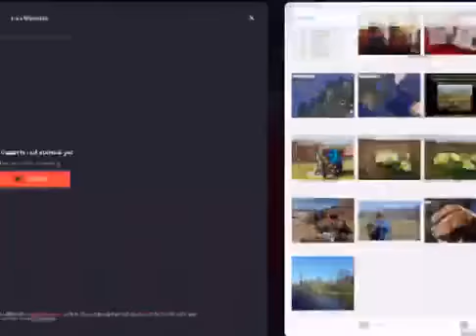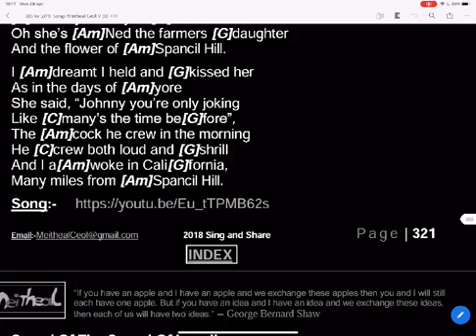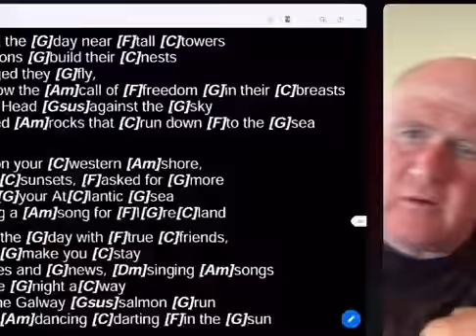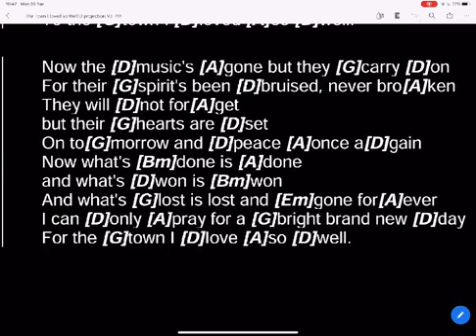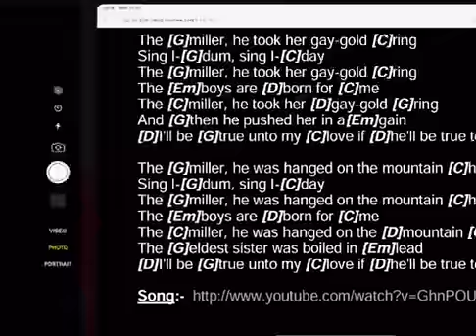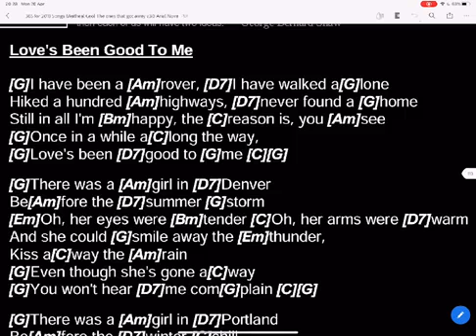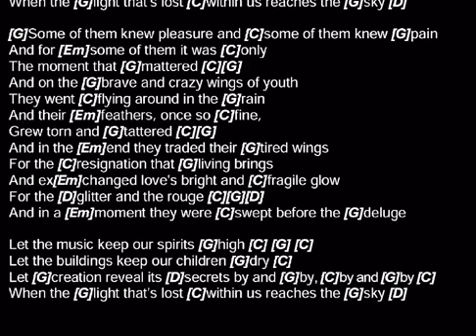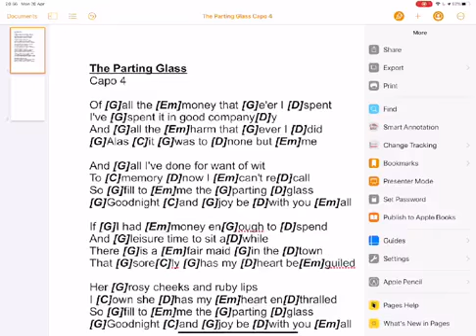Meitheal Ceol sing song 20th April 2020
Mon. 20th. April.        Song List
Please join with us.   Do tell your friends

My Forever Friend                  p252   book  1
Spancil Hill                                 p321    book 1
The Irish Rover                         p374    book 1
The Massacre of Glencoe   p380   book 1
Two Sisters                                 p420   book 1
Travelling People                     p422    book 1
Love been good to Me           p111      book 2
St. Patrick was
a Gentleman                               p162    book 2

Nancy Spain                               p255   book 1
Song For Ireland                       p318    book 1
The Town I Love So Well       p402   book 1